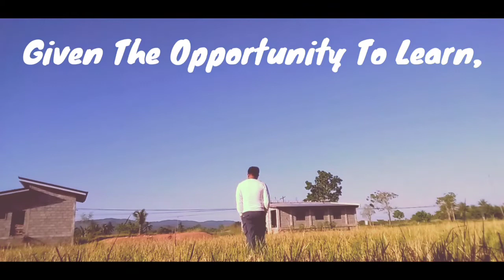Dapat Pa Bang Ipa-ayos Ang Computer Kung Motherboard Na Ang Sira? | Teacher Kevin PH